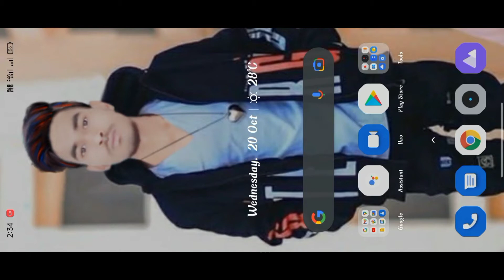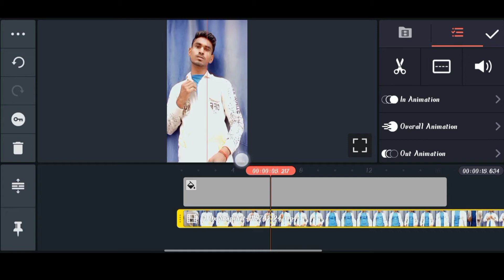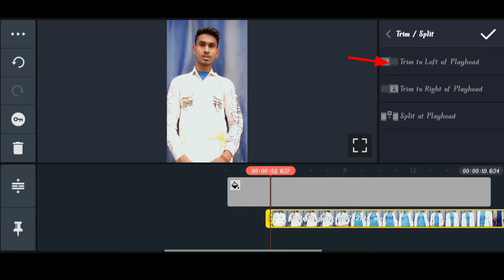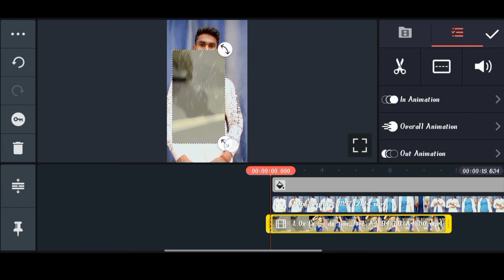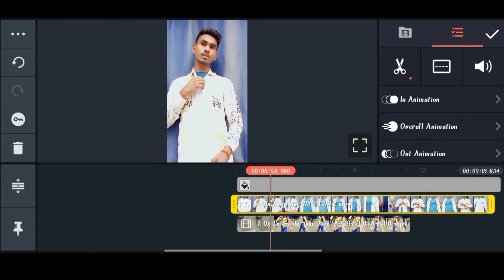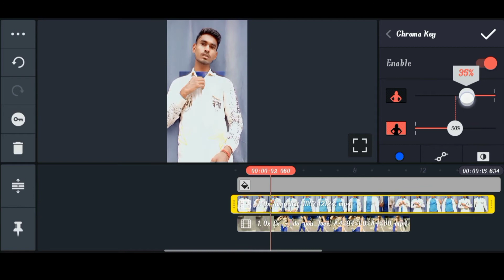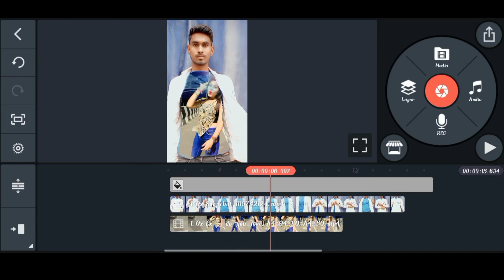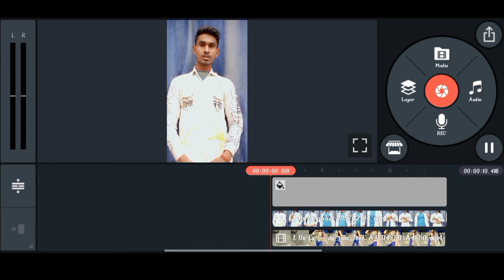Bas 2 minute me apni t shirt par kisi bhi ladki ki video lagao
Hello friends is video mene aapko bataya hai ki aap kisi bhi ladki ki video apni t shirt par kaise laga sakte ho me aapko is video me full tutorial diya hai (Thank you so much)